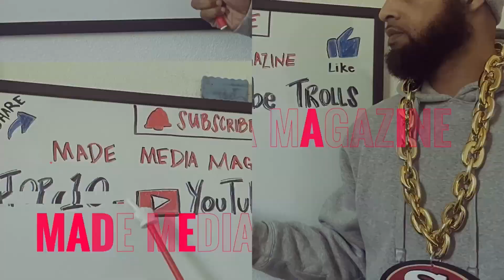Diddy The Lube King 💦 Feds Release Video + Photos Of Hotel Raid He Is Facing Life In Prison‼️😳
Diddy The Lube King 💦 Feds Release Video + Photos Of Hotel Raid He Is Facing Life In Prison‼️😳 diddy diddygoingtojail news seancombs lube mademediamagazine @mademediamagazine1083